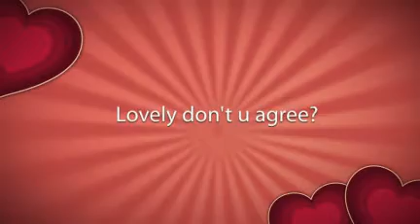KinkyNappyHappy's PS Challenge Participant's 1 Month Update Video Part II |8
Do to technical difficulties beyond my control TheRYL1 pictures were not included in Part I and 1 of Poetic's pictures did not get included; therefore we have part 2 which I think is well worth the wait!!

Thanks ladies great job!!